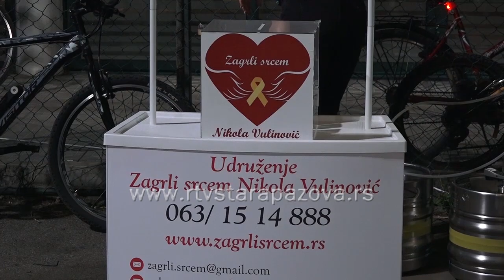Počinje 4. Memorijalni turnir Nikola Vulinović u Staroj Pazovi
U petak, 1.jula počeće 4.Memorijalni turnir Nikola Vulinović. Turnir je humanitarnog karaktera i čuva uspomenu na mladog Staropazovčanina Nikolu, koji je pre 4 godine preminuo od karcinoma.